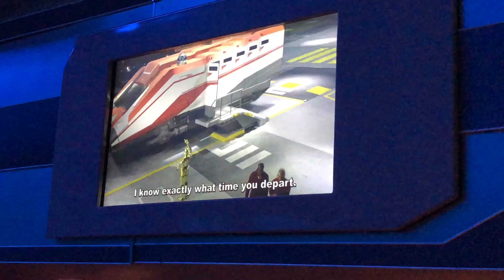FIRST LOOK - Hollywood Studios - Star Tours - Queue, Pre-Show and Ride - COVID-19 - 4k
This is a FIRST LOOK video from the Hollywood Studios Re-opening!  This video was filmed on Wednesday, July 22th, 2020.  In this video, you'll see what it's like to wait in the Queue of the Star Wars Attraction, watch the pre-shows, and then ride the actual Star Tours Ride!  See and feel exactly what the experience would be if you are planning on visiting Hollywood Studios during the COVID-19 pandemic.  This video was filmed in 4k resolution!